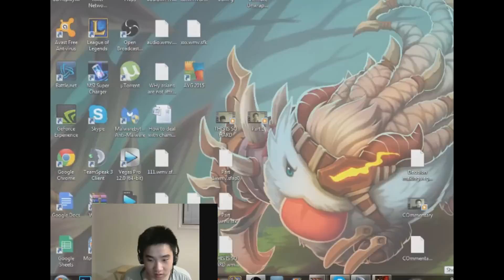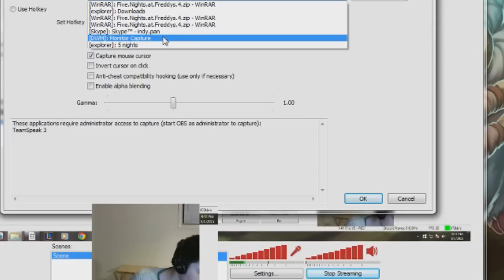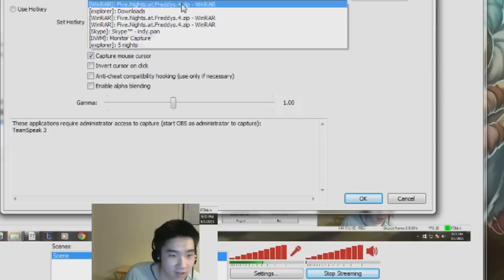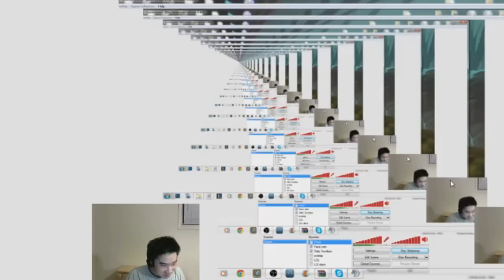My 1st horror game experience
Twitch.tv/Donghuap

I promise my stream is just as boring as the 1st 7 mins or so